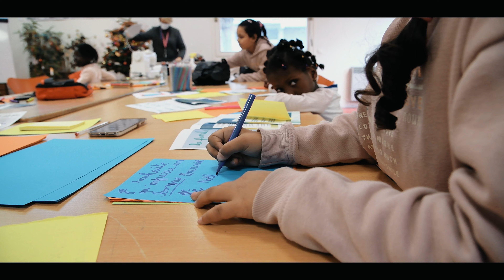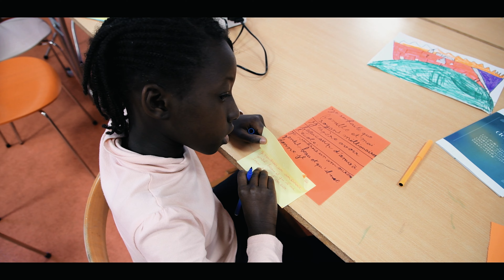Les Vacances de Fin d'Année 2021 avec ERA-93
De la dynamique et de la découverte à travers les différentes activités proposées aux enfants et aux jeunes pendant les vacances de fin d'année.